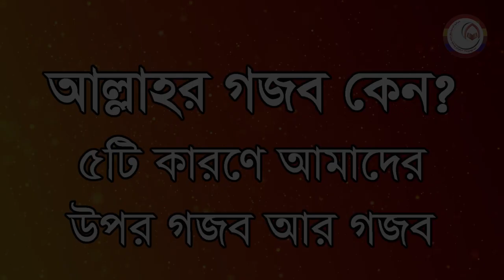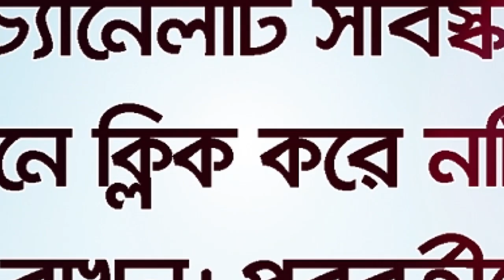আল্লাহর গজব/শাস্তি আসার ৫কারণ! (Allah's punishment) BANGLA WAZ LECTURE by Rafiq Bin Lokman Madani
আল্লাহর গজব শাস্তি কেন আসে?
এই ৫টি কারণে আল্লাহর গজবে আমরা গ্রাস হচ্ছি!
 আল্লাহর গজবের কারণ।
বিপদ-আপদ কেন আসে?
আমাদের দেশে আল্লাহর গজব কেন?
আল্লাহর গজব থেকে বাঁচার উপায়।